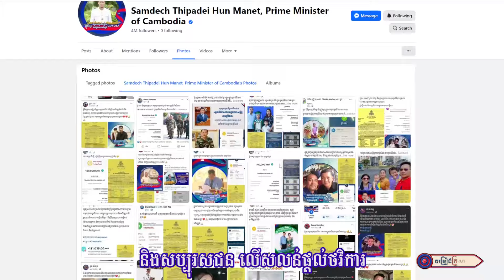គ្រាប់ពេជ្រទាំងបួននៃភូមិភាគឦសាន្ត ll ប៊ុន ស័ក្តិ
និពន្ធដោយ: ស្រេង វិជ្ជនីត
កែសម្រួលខ្លឹមសារដោយ : លោក ភួង សុគន្ធ
ច្រៀងដោយ : លោក ប៊ុន ស័ក្តិ
បច្ចេកទេសសំឡេង : លោក សុធី ឡយ
បច្ចេកទេសរូបភាព : KF-168
លំនាំបទ : ជីវិតអ្នករត់ទូកដរ
ផលិតដោយ​​ : KFS